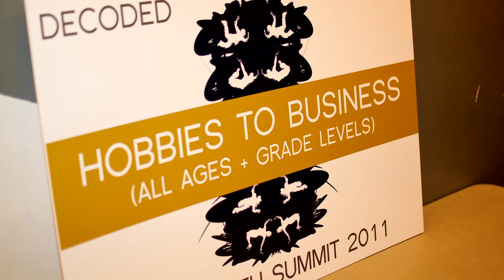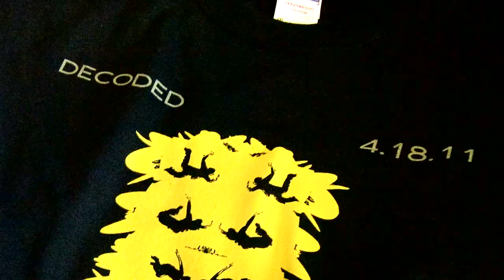Decoded: CHA 2011 Youth Summit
On April 18, when most CPS students were still in bed on their first day of spring break, some 200 dedicated teens from the Chicago Housing Authority trekked to the Illinois Institute of Technology to attend Decoded - CHA's 2011 Youth Summit.  The summit was billed as a chance to sign up for summer programs and get advice for the future.

What they got was so much more.

The day featured lectures and discussions with moguls from the entertainment, non-profit, fashion and other industries.

A "Power Panel" of speakers kicked off the event featuring:
• City rep Chris Mallette
• Philanthropist Ayesha Jaco
• Entrepreneur Lavelle 'V-Dot' Sykes
• Entertainer Asha Kamali May
• Educator and Non-profit founder Joshua Mercer, and
• Teen star and recording artist KeKe Palmer.

During the panel, summit attendees participated by tweeting questions to panelists, who imparted their tips for success.

After the Power Panel, youth broke out into sessions covering an array of topics including:
• College admissions, scholarship and financial aid guidance
• An entrepreneurship workshop, which showed how to turn a part-time hobby into a business enterprise
• Swag that Gives Back, a community service forum
• A summer employment and program enrollment seminar, and
• A professional etiquette and attire workshop that taught how to maintain a professional look and attitude in the workplace.  Teens who attended this workshop received special instruction from former Chicago Bear and sharp dresser Jerry Azumah and Kelly Fair, founder of Polished Pebbles.

All attendees received swag bags provided by summit sponsors and a USB bracelet with information from all sessions at the event.  At the end of the day students were rewarded for their hard work with a pizza and bowling party, with music by a local Chicago DJ.

And what was the take away from the CHA Youth Summit?

By decoding their abilities, talents and skills, these young adults can chart their path to success beyond the boundaries of bricks and mortar.